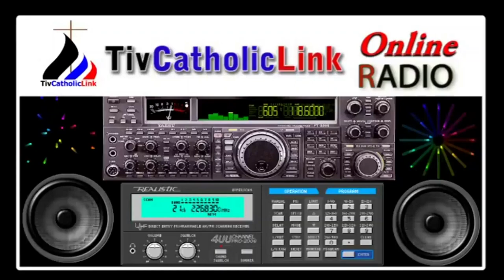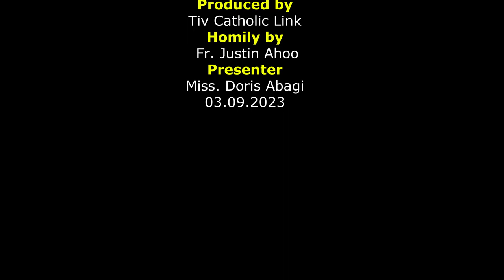Lohodedoo u Lahadi u sha 22 ken Shie u Gbilinii ken Inyom i A sha zwa Fada Justin Ahoo